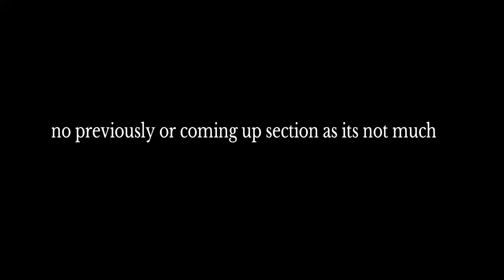Persona 3 dancing in moonlight playthrough part 13 Yukari social link 3